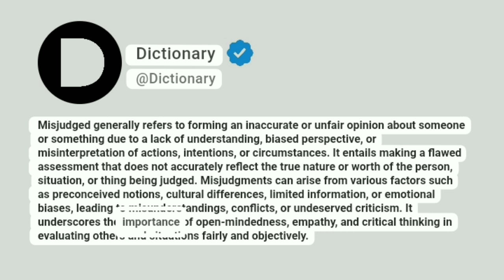Misjudged Meaning In English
Misjudged generally refers to forming an inaccurate or unfair opinion about someone or something due to a lack of understanding, biased perspective, or misinterpretation of actions, intentions, or circumstances. It entails making a flawed assessment that does not accurately reflect the true nature or worth of the person, situation, or thing being judged. Misjudgments can arise from various factors such as preconceived notions, cultural differences, limited information, or emotional biases, leading to misunderstandings, conflicts, or undeserved criticism. It underscores the importance of open-mindedness, empathy, and critical thinking in evaluating others and situations fairly and objectively.